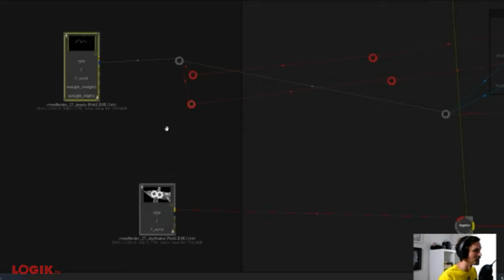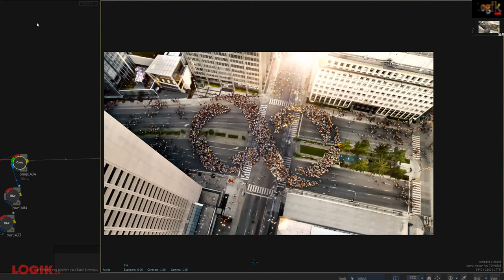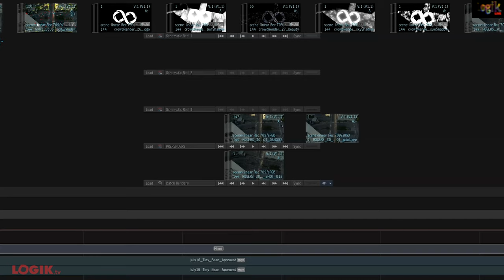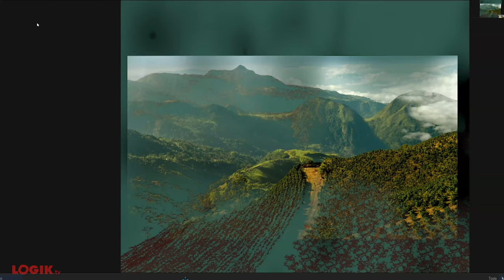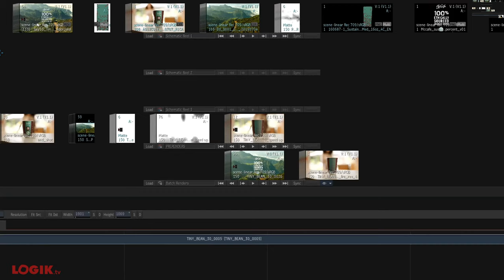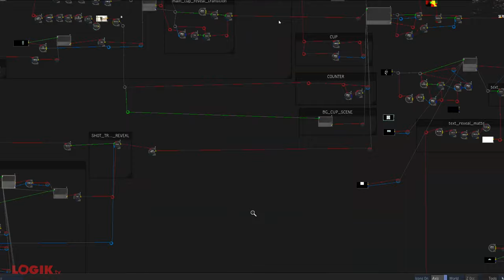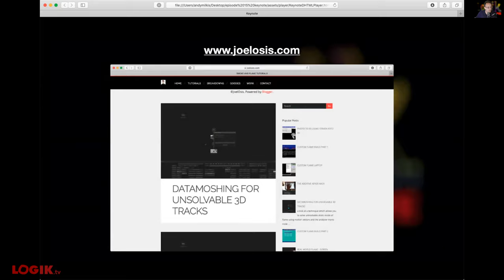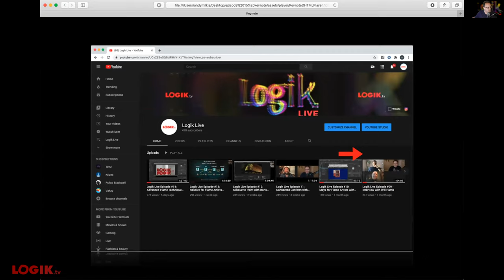Logik Live Ep# 15: Joel Osis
The man, the myth, the legend - Joel Osis on Logik Live! Joel does a break down of three amazing shots from two recent spots he worked on. Crowd comping, projections, cleanup, and a transition you won't believe!

Be sure to check out all of Joel's amazing tutorials and demos

0:00  Guest Introduction - Joel Osis
5:44  Rogers spot - crowd duplication
   Tidbit: duplication of union members
8:05   - Tracked shot/Cleanplate
13:38   - CG Crowd
20:15   - Clean-up
Hashtags
21:30   - Wire removal w/ gmask
23:44  McDonald’s spot
24:34   - push through coffee cup to landscape
25:20   - request for test shot
26:14   - organic reveal map with recursive ops
29:15   - rebuilding graphic
30:35   - transition builds
31:43   - using stylize to fill in details
33:16   - main comp of cup
40:22   Tip: Action Schematic -
    Alt Double Click to reveal media source in batch
43:55  Work from home / hardware discussion, early pandemic
54:00  Master Grade / Color in Flame (on version 2020.2)